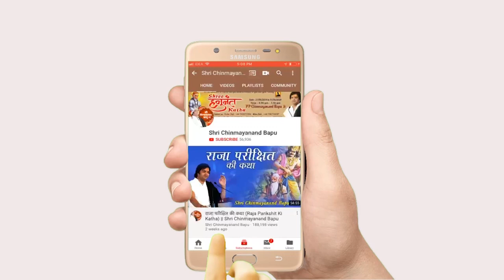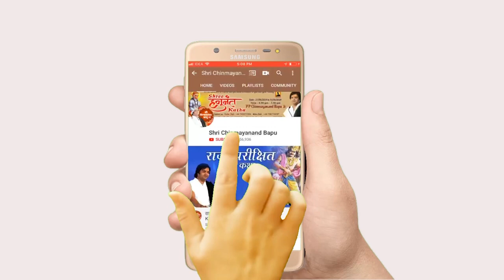मूल में धन होता है ? Mul Me Dhan Hota Hai - Shri Chinmayanand Bapu Ji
➤Video Name :- मूल में धन होता है ? Mul Me Dhan Hota Hai

❤ Social networking service :- Parveen Production House  M.No.9911079993 , 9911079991